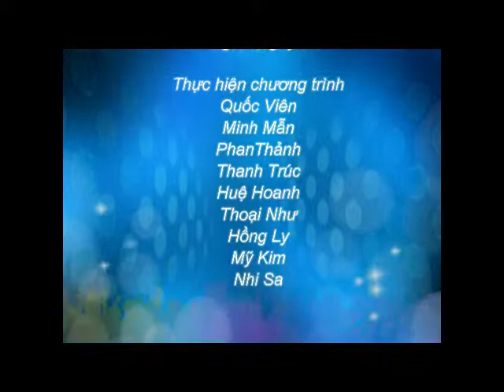Du học Singapore - Ngành Kế toán tại JCU Singapore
ĐT:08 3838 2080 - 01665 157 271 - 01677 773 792

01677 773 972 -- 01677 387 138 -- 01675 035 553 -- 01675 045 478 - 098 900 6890